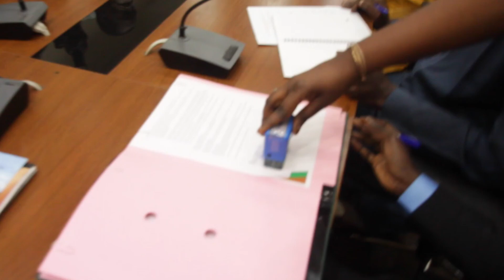Signature convention entre l'UVS et le RISEP